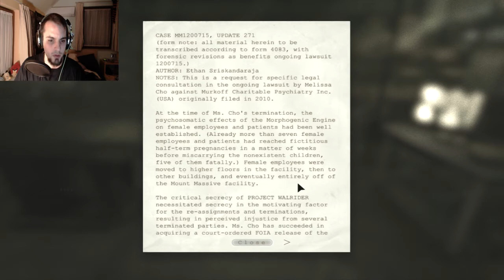Outlast: Whistleblower | Part 2 (Nightmare difficulty) | MR. SAW BLADE MAN...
Hello my beloved metalheads. Welcome to let's play Outlast: Whistleblower. This time... Were being chased by that crazy chainsaw dude where he's eating a dude on a table... Disgusting... Well now he's after us... With his old trusty saw blade machine... The only thing you can do is... RUN!!! ENJOY!!

Outlast: Whistleblower follows the story of Waylon Park, the software engineer under contract with the Murkoff Corporation who emails journalists around the world - including Miles Upshur - at the beginning of Outlast.

Players meet Waylon a few weeks into his time at Mount Massive, during which he has been unable to even contact his wife and son thanks to strict security protocols. Having developed a deep-seated distrust of the profit-motivated scientists and doctors leading dangerous and irresponsible experiments on their patients, Waylon ends up setting events in motion that lead to the unmasking of Mount Massive's rotten core.

Whistleblower starts the story that led to Outlast, and stretches past the events of the first game to show the true final chapter in the story of Mount Massive Asylum.